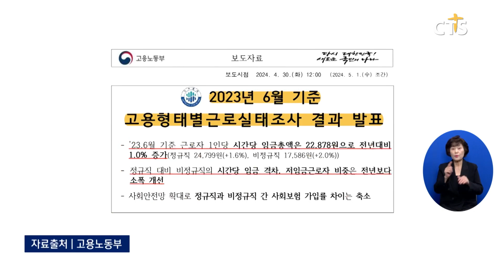[소셜] 사회ㅣ비정규직 임금, 정규직의 70% 수준…임금 격차 ‘여전’ (이한승)ㅣCTS뉴스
근로자 1인당 시간당 임금 총액이 소폭 증가한 것으로 나타났습니다.

고용노동부에 따르면 지난해 6월 기준 근로자 1인당 시간당 임금 총액은 2만 2,878원으로 2022년보다 1% 증가한 것으로 집계됐습니다.

또 정규직과 비정규직의 임금 격차는 다소 감소했지만 비정규직의 임금이 정규직 임금의 70% 수준을 보이며 여전히 상당한 격차가 있는 것으로 조사됐습니다.